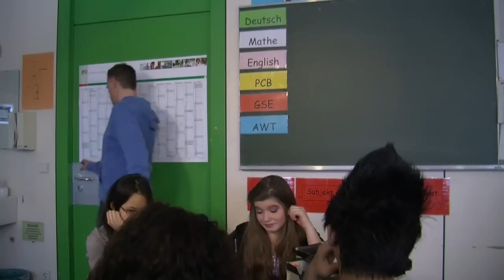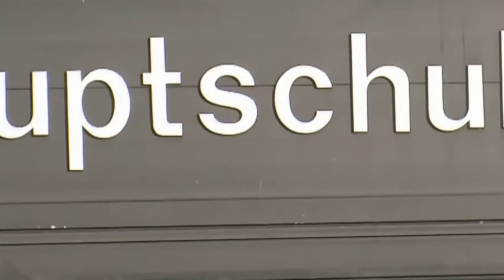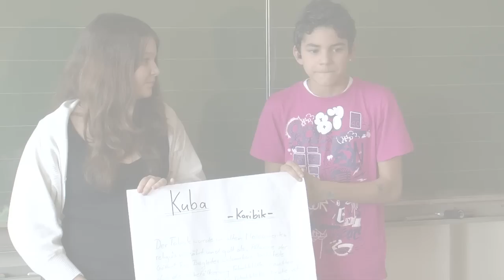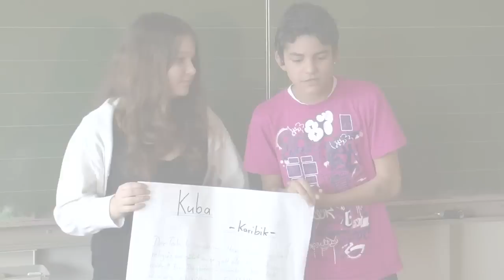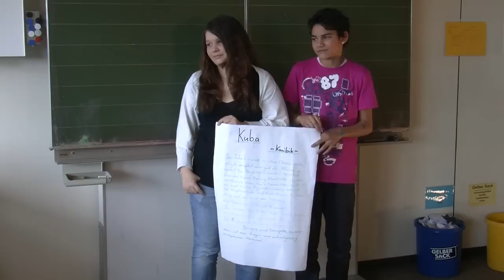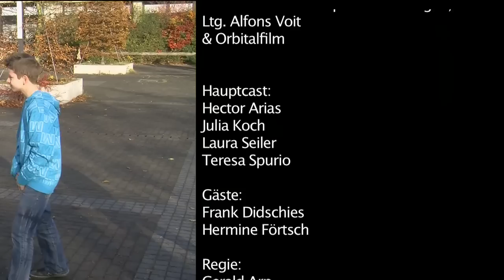"Voll Ernst, ey!" Folge 14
Dishane und Claudia liefern ein Super Referat ab. Wird es jetzt endlich passieren?